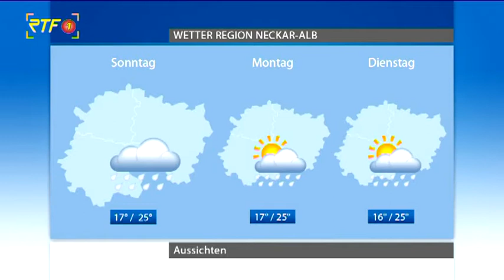Das Wetter: Wolken, Regen und nur etwas Sonnen